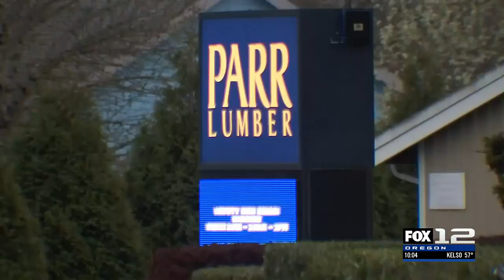Suspect wanted for attempted murder, robbery in Cedar Mill